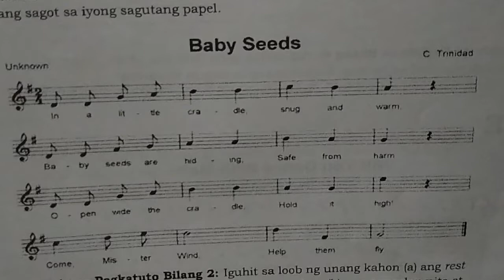be baby seeds grade4 music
BABY SEEDS SONG
grade 4